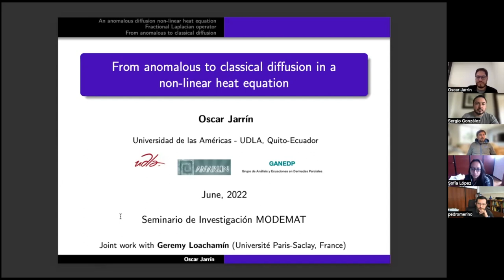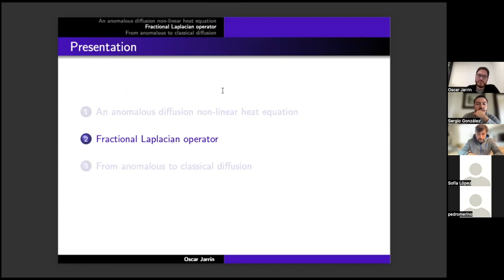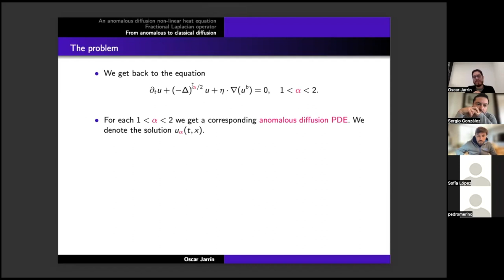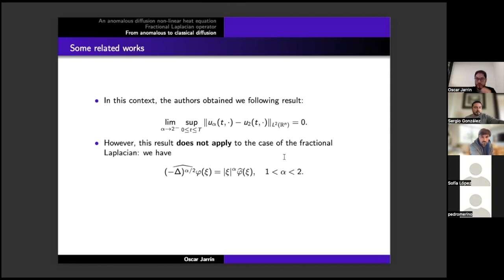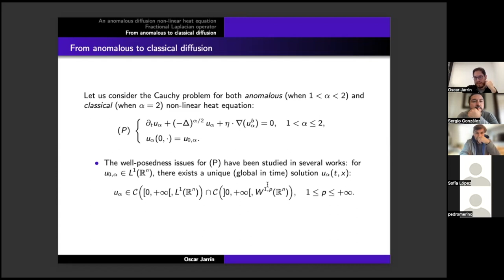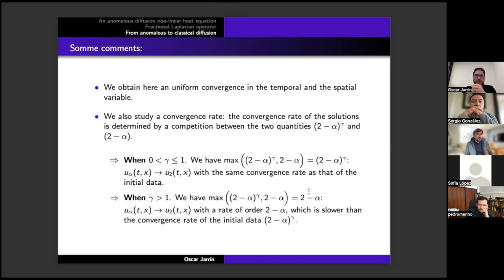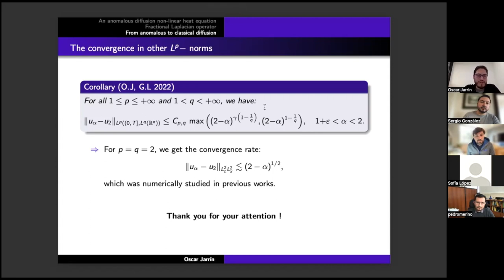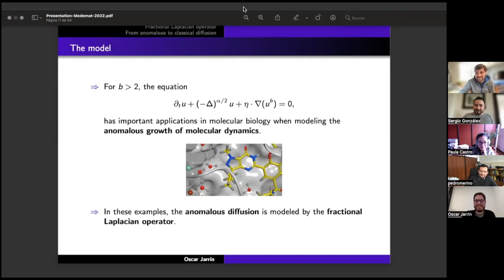From anomalous to classical diffusion in a non-linear heat equation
Expositor: Oscar Jarrín, profesor de la Universidad de las Américas, Quito.

Abstract: In this talk, we consider a heat equation with the natural polynomial non-linear term; and with two different cases in the diffusion term. The first case (anomalous diffusion) concerns the fractional Laplacian operator with parameter a, between 1 and 2, while, the second case (classical diffusion) involves the classical Laplacian operator. When a tends to 2, we prove the uniform convergence of the solutions of the anomalous diffusion case to a solution of the classical diffusion case. Moreover, we rigorous derive a convergence rate, which was numerically  exhibit in previous related works.